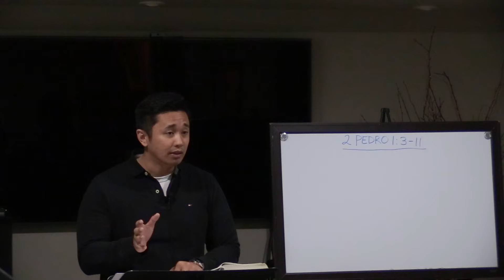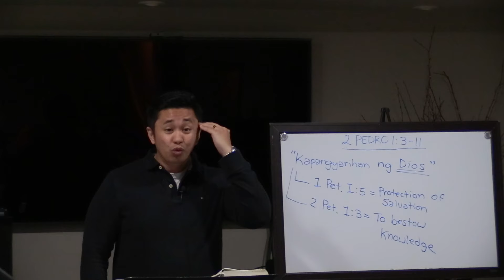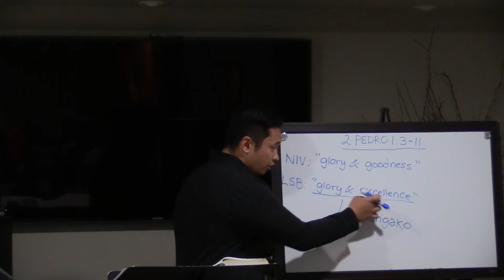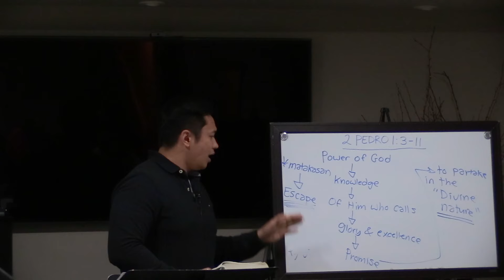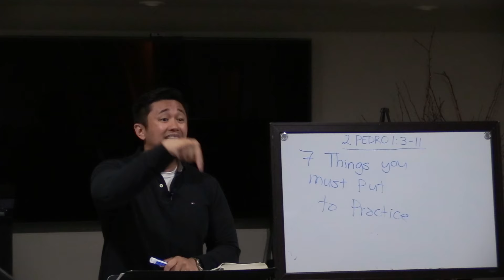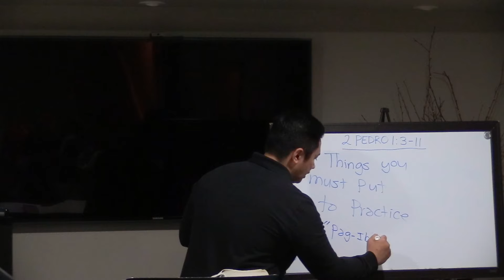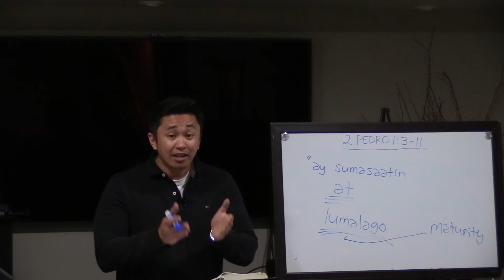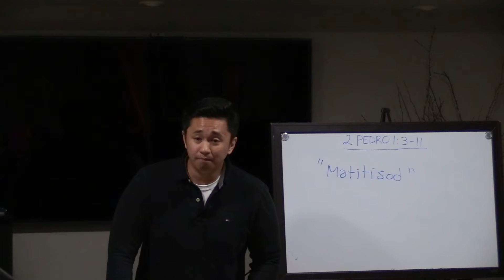TIYAKIN MO KUNG IKAW AY PINILI NG DIOS (2 PEDRO 1:3-11)